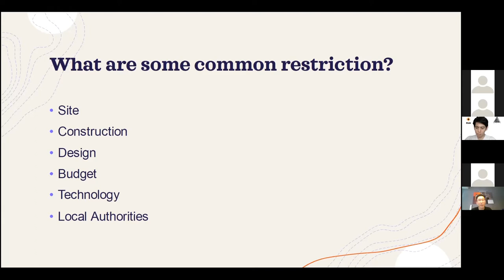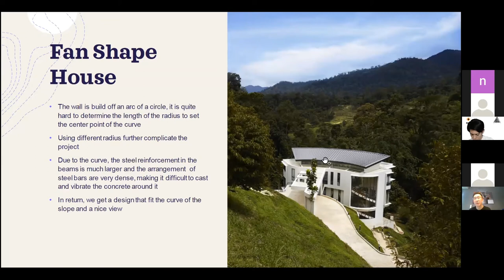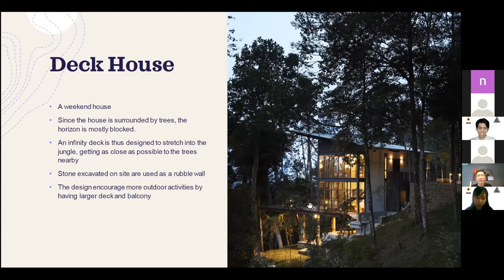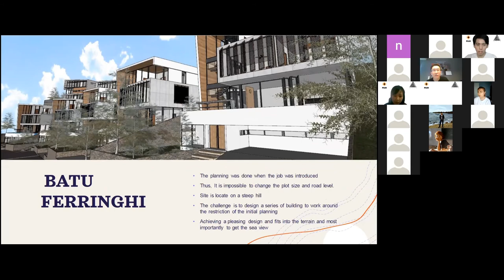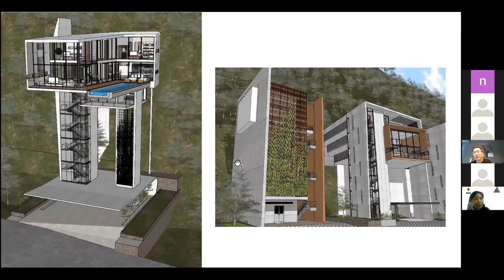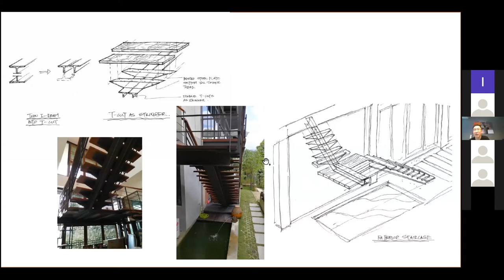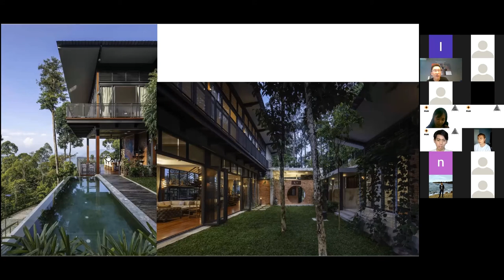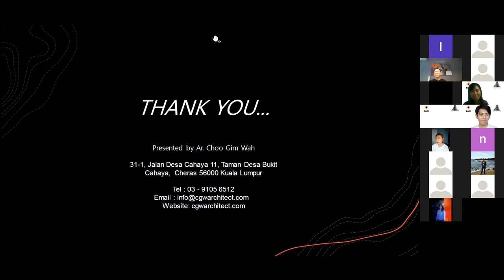Lecture #24: 𝐄𝐦𝐛𝐫𝐚𝐜𝐞 𝐓𝐡𝐞 𝐑𝐞𝐬𝐭𝐫𝐢𝐜𝐭𝐢𝐨𝐧𝐬 by 𝐀𝐫. 𝐂𝐡𝐨𝐨 𝐆𝐢𝐦 𝐖𝐚𝐡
Every architecture design comes with a set of constraints and restrictions. However, we should not see these restrictions as an obstacle but a potential to develop a unique design solution. As architects, our passion and creativity is the source of inspiration to transform these limitations into advantages.
Hey Archi peeps, greetings from the Malaysian Architecture Students Alliance (MASA)!
Continue with our next speaker, 𝐀𝐫. 𝐂𝐡𝐨𝐨 𝐆𝐢𝐦 𝐖𝐚𝐡 with his topic 𝐄𝐦𝐛𝐫𝐚𝐜𝐞 𝐓𝐡𝐞 𝐑𝐞𝐬𝐭𝐫𝐢𝐜𝐭𝐢𝐨𝐧𝐬! Ar. Choo worked in the industry for over 20 years and is an accomplished architect with extensive design experience in private residential, commercial buildings, and mixed-use developments. He had successfully implemented many private residential on hill slopes and steep terrains with minimum disturbance to the natural landscapes.
Dear architecture students, be ready to meet our mentor here!